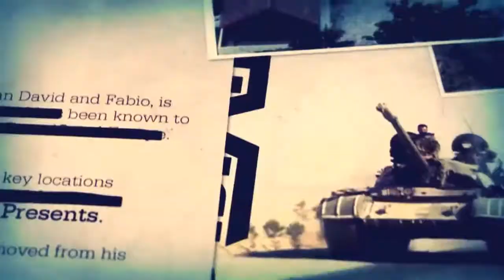Cod 1 Fragmovie | ^StEamxNation | ByHaslow 2.0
Cod 1 Fragmovie: Trailer ^StEamxNation, Futura fragmovie.
ByHaslow 2.0

Hola gente... Pues aqui les dejo una parte de lo que sera la proxima FragMovie, de nuestro Clan.
Aqui solo se presentan a 3 figuras, fue algo improvisado.
Pero pronto estara la Frag con todos los miembros del clan.
Saludes!!! :D